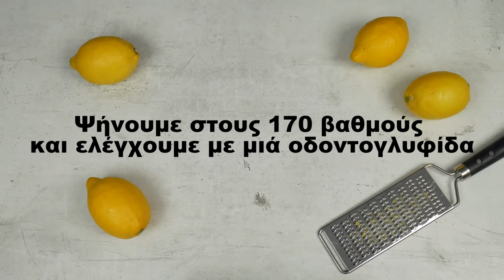Απίθανη σπιτική λεμονάδα & κέικ λεμονιού χωρίς βούτυρο | Foodaholics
Απίθανη σπιτική λεμονάδα & κέικ λεμονιού χωρίς βούτυρο | Apithanh spitikh lemonada & keik lemoniou xwris voutro | Foodaholics

Συστατικά:

Κέικ
 350 γρ φαρίνα
 4 αυγά
 200 γρ ζάχαρη
 200 ml γάλα
 25 γρ γιαούρτι
 2 βανίλιες
 Λεμονάδα
 450 ml χυμό λεμονιού
 350 γρ ζάχαρη
 350 ml νερό
 1 λίτρο ανθρακούχο νερό